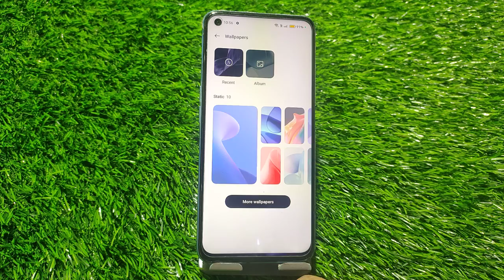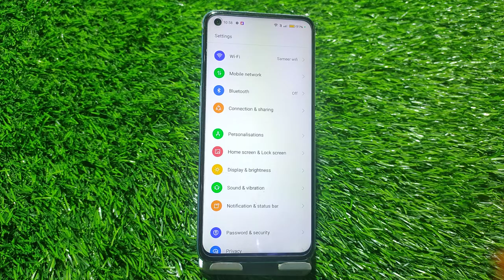Wallpaper Change In Oppo A57, How To Change Wallpaper In Oppo A57, Wallpaper Setting In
Wallpaper Change In Oppo A57, How To Change Wallpaper In Oppo A57, Wallpaper Setting In Oppo A57,

Change_Wallpaper Oppo A57